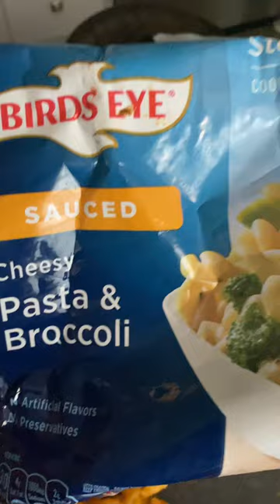No Birds Eye but Even I Can See There’s No Broccoli 🥦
No Birds Eye but Even I Can See There’s No Broccoli …what happened to the broccoli…lol whereas the broccoli 🥦